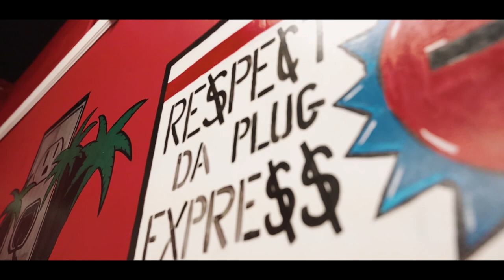Wheelchair Goat - Goat Games(shot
Watch the official music video for Wheelchair Goat - Goat Games
Shot by @Jayshotit